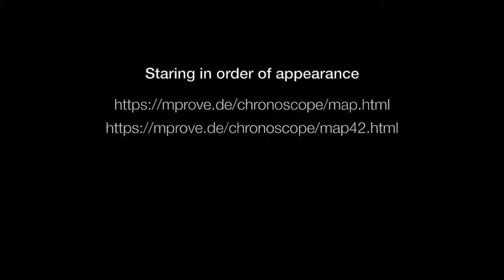Mapbox GL Performance Test 32 vs 42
The perceived performance of the Chronoscope Hamburg using Mapbox GL seems slower with Mapbox GL 0.42.2 compared to  Mapbox GL v0.32.1.
This is Safari 10.0.1 on MacBook Pro, MacOS 10.11.6. The movie was taken with an iPhone on order not to interfere with the browser performance.